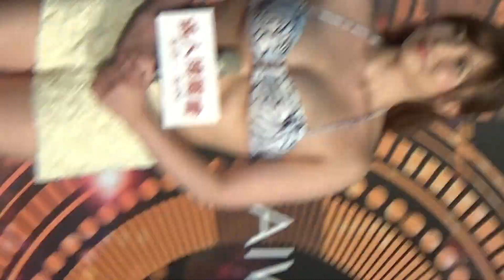沖田杏梨,日本AV女优竟和台湾素人一起玩这个 1,Japanese AV Actress and Taiwan prime people actually play this together